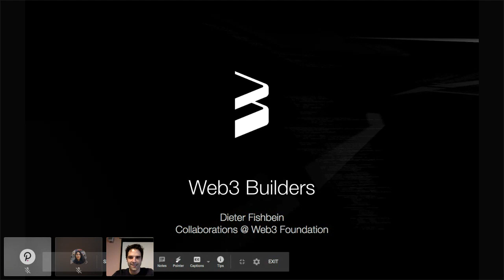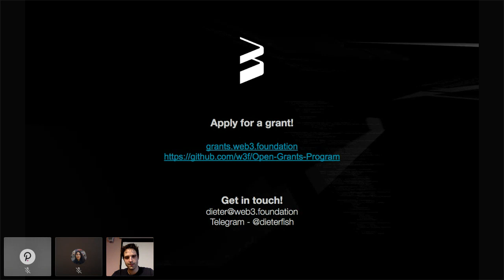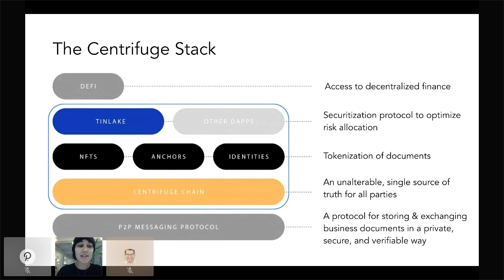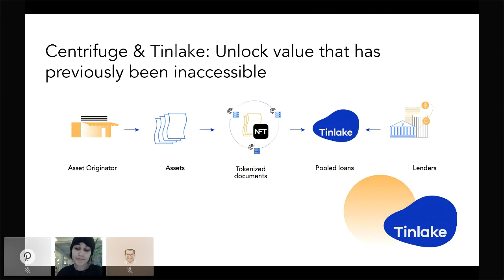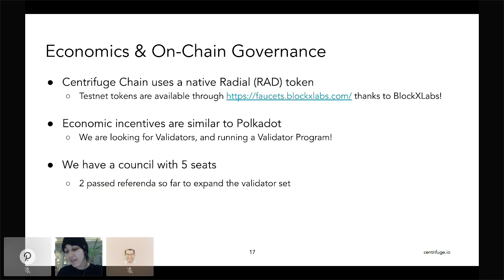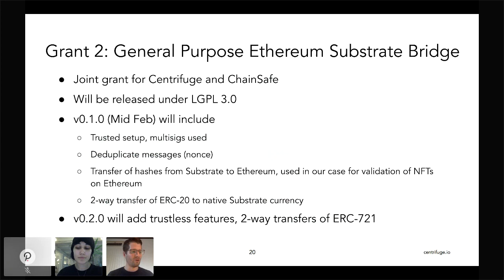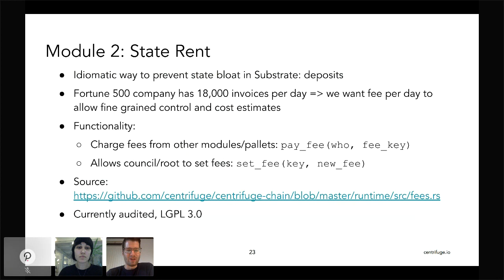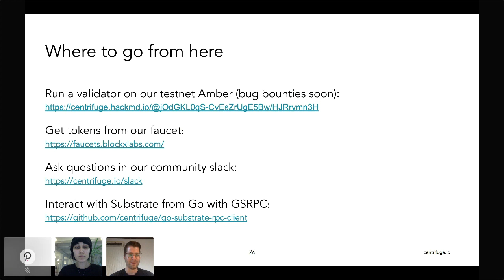Web3 Builders: Centrifuge | Financial Supply Chain Platform Built with Substrate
Presenting on this webinar are Cassidy and Philip from Centrifuge. The Centrifuge Operating System is a decentralized platform to support a new generation of applications for the financial supply chain. It enables businesses to exchange financial documents such as invoices, and tokenize those assets to have greater access to financing — thereby unlocking value that has previously been inaccessible. We are building Centrifuge Chain on Parity Substrate to hold the shared truth of off-chain assets, and are looking forward to a future of many, connected blockchains.

Centrifuge is a recipient of a Web3 Foundation grant. Read more and apply for your team's grant